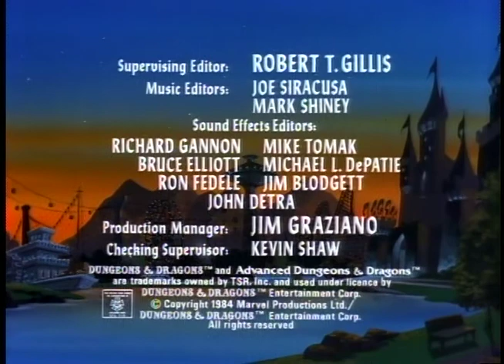Dungeons & Dragons : E19 - The Last Illusion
When Presto finds himself lost in a forest, he sees the apparition of a beautiful young girl named Varla. Dungeon Master tells Presto that by finding the girl, he may find his way home.